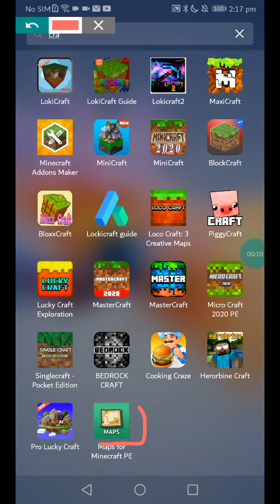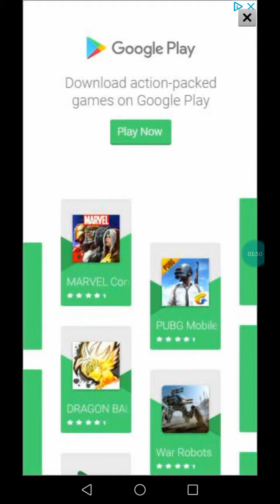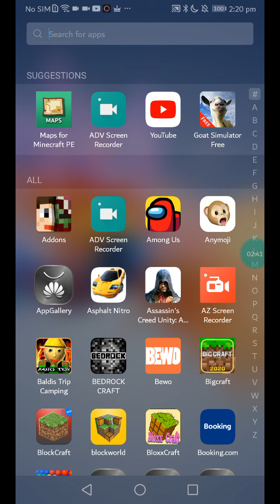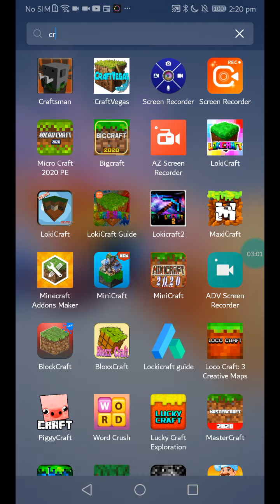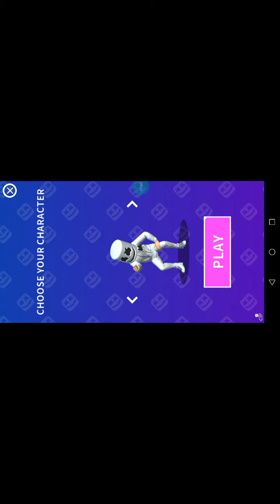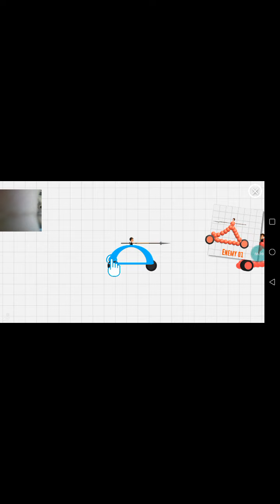Pvp in craftsman